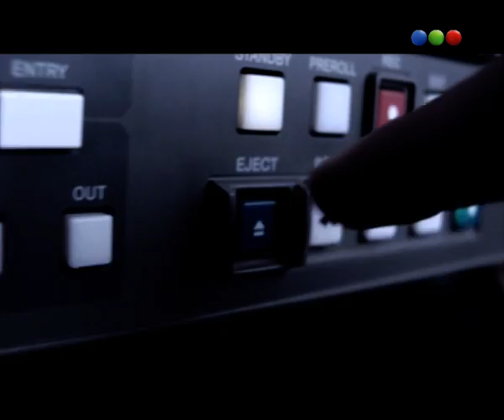Los Exitosos Pells - Capítulo 68 - Parte 1